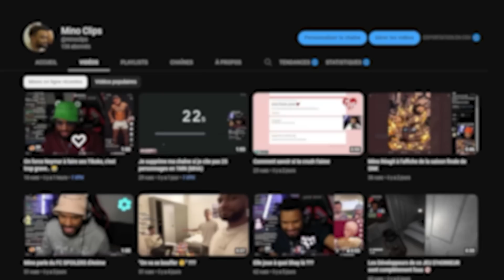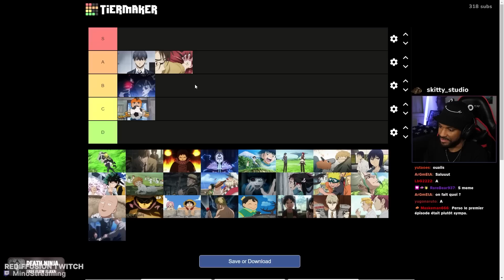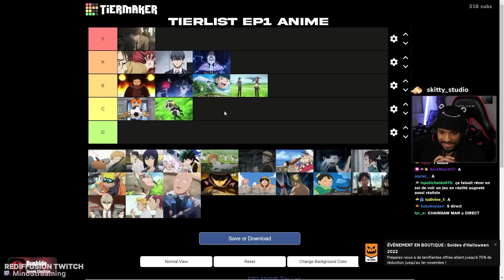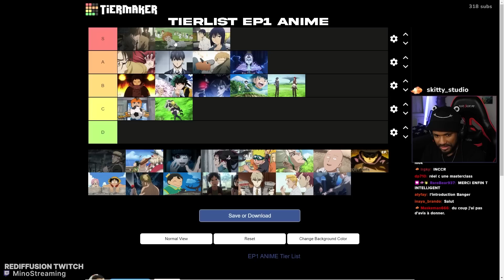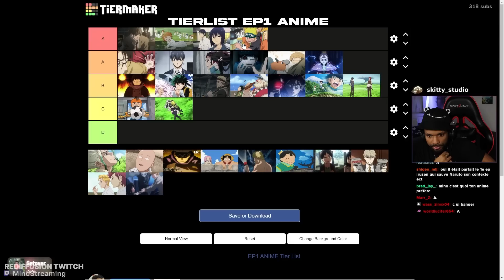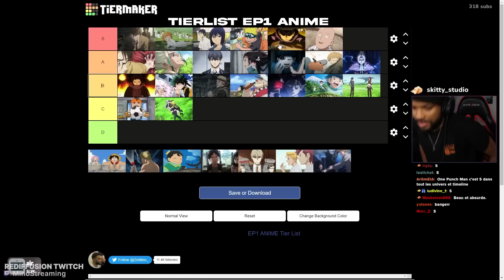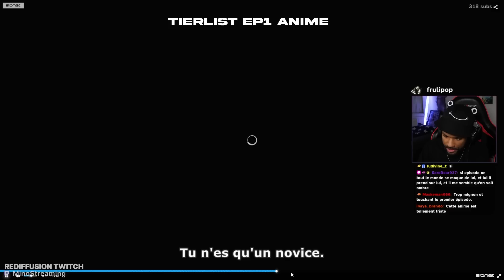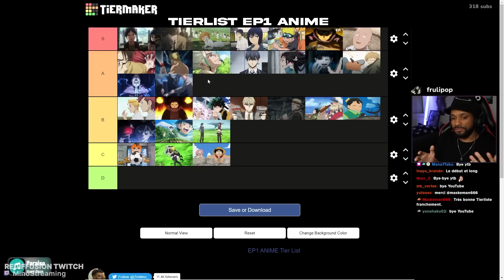Les ÉPISODES 1 d'ANIME (LA TierList)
Je classe dans une tierlist les épisodes 1 de quelques anime, on rappelle que c'est L'ÉPISODE 1 !!